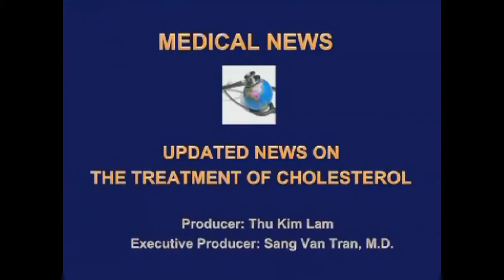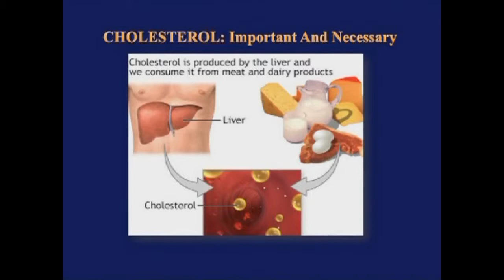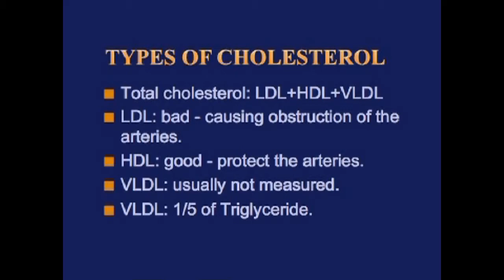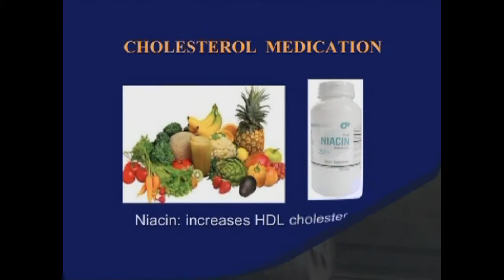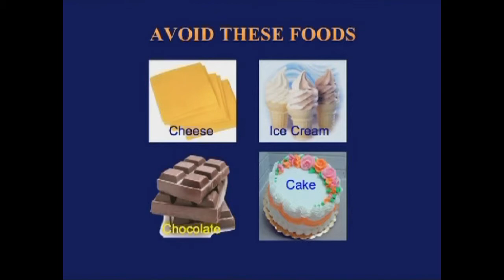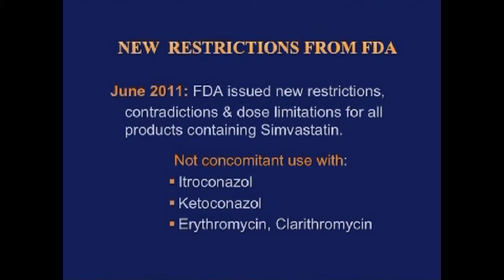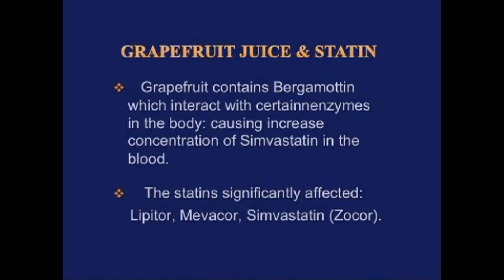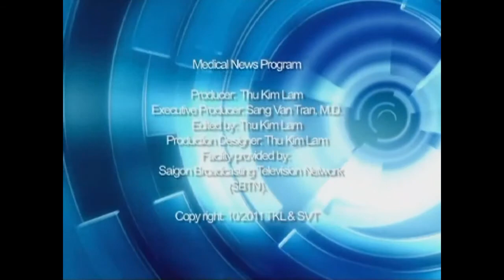Dr Sang Tran Tin Y Hoc - Cholesterol 1 of 2 ENG